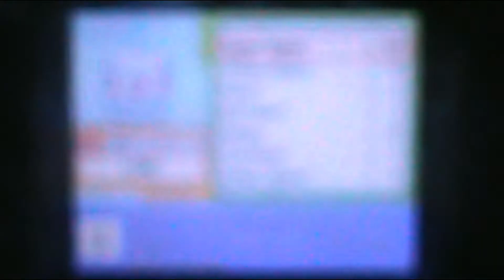Let's Play Pokemon Platinum part 66: The last detour part....for now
In this part,we take the last detours before we head north. Oh,and a kinda long rant on why Vaporeon is my least favorite Eeveelution by default. I like them all,but Vaporeon kinda lags behind the rest..